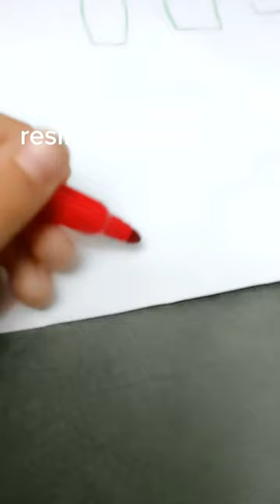muhteşem sanat eseri